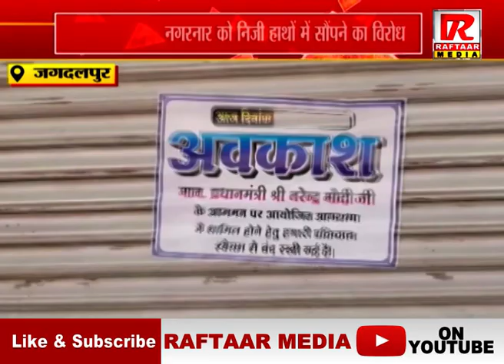जगदलपुर : तीन अक्टूबर को कांग्रेस का बस्तर बंद, नगरनार को निजी हाथों में सौंपने का विरोध